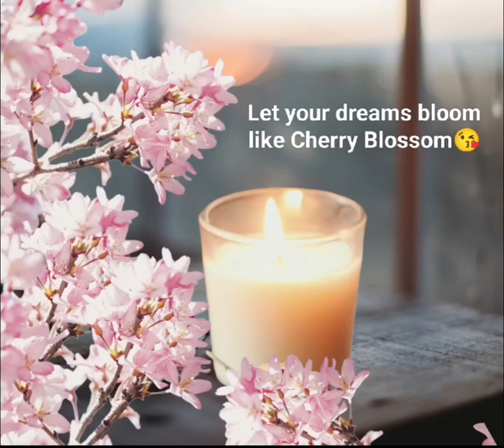Natural Soy wax Scented Candles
Soy Candles